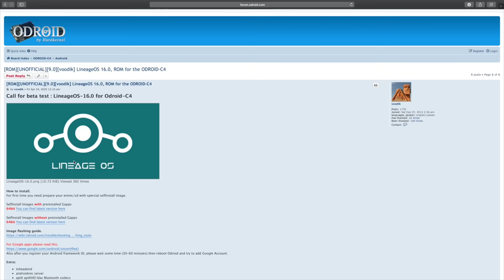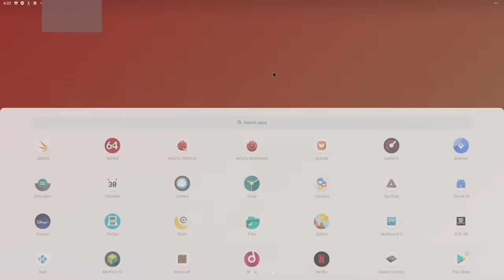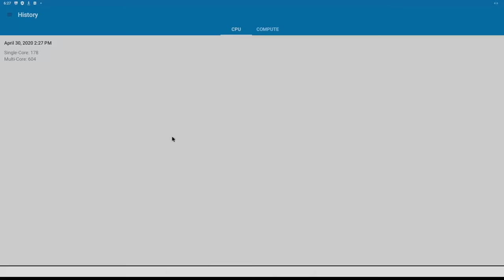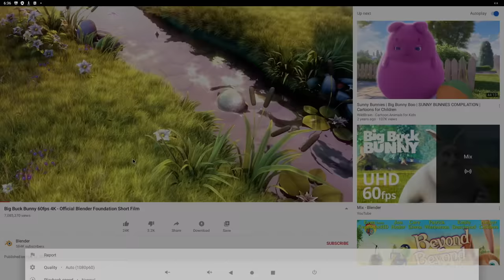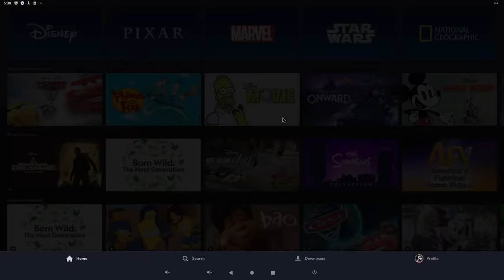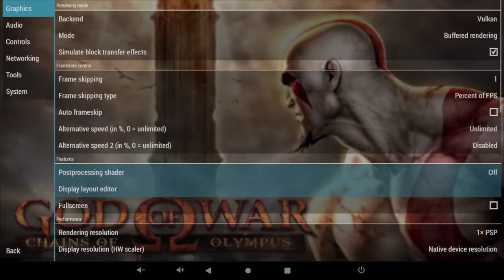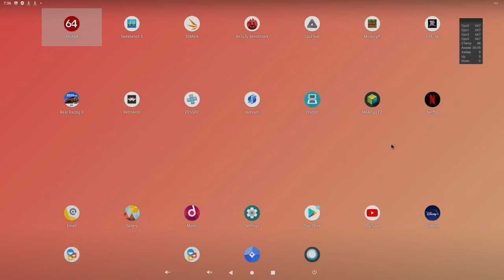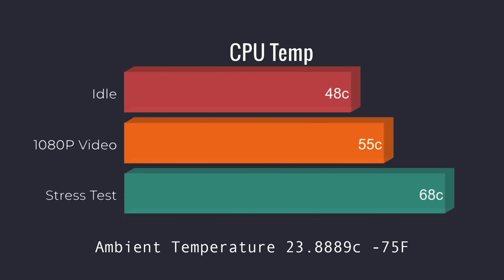ODROID C4 Review + Android Testing NEW SBC FOR 2020!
In this video, we take a look at and test out the all-new ODROID C4 Single board computer from Hard Kernel.
Powered by the Amlogic S905X3 CPU 4GB of DDR4 Ram and 4 USB USB ports it's looking like a nice little board.
In this video I will be testing out Android, actually, LinageOS 16.1 ported over by VOODIk from the ODROID forums.
I run some Benchmarks like Geekbench, Antutu, and 3dMark, Test out some Video streaming and native 4k Video playback and we also test out some native android games like Minecraft GTA SA plus run some of my favorite emulators like PPSSPP for PSP Redream for Dreamcast and Mupen64 plus FZ for N64.